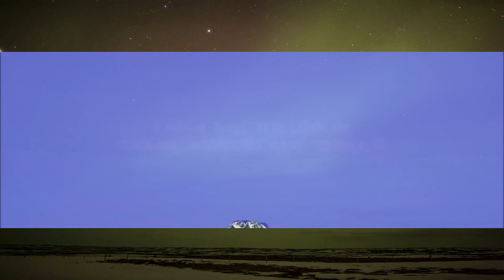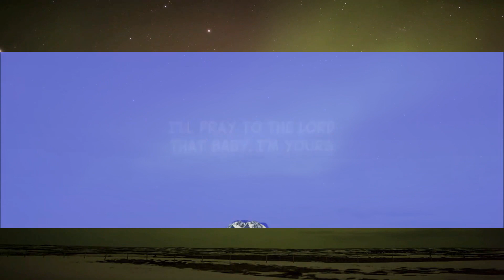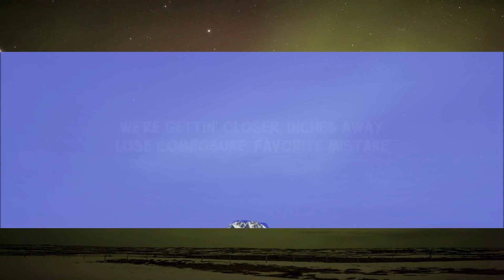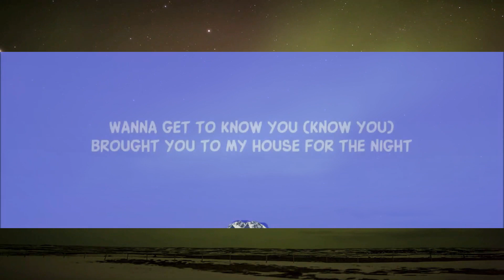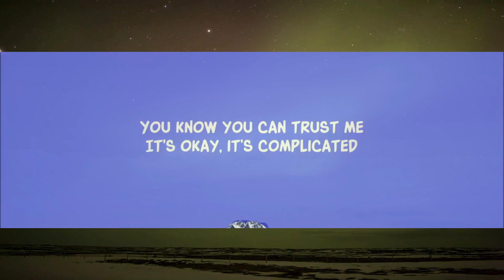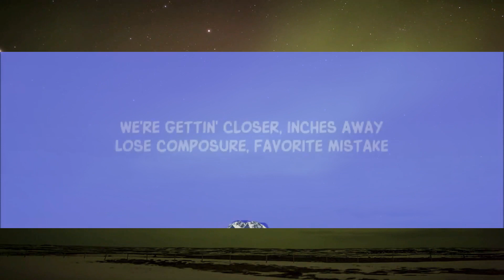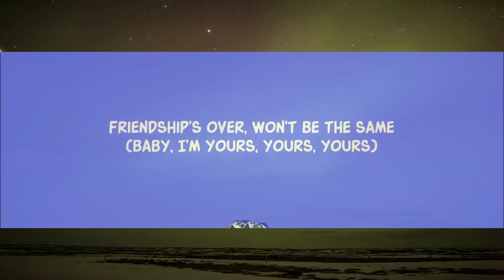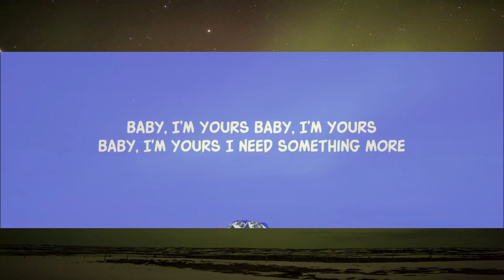Isabel LaRosa - Ek is joune (Lirieke) | 15 min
Nervous, trip over my words You're so pretty it hurts lyrics tiktok song
i need something more i’ll pray to the lord that baby i'm yours

Lyric video for I'm Yours by Isabel LaRosa on Dan Music